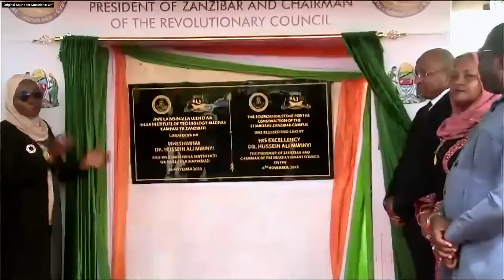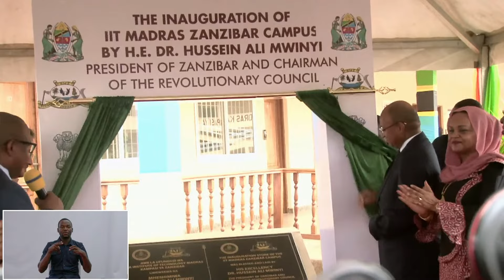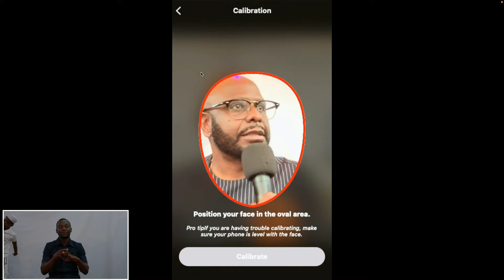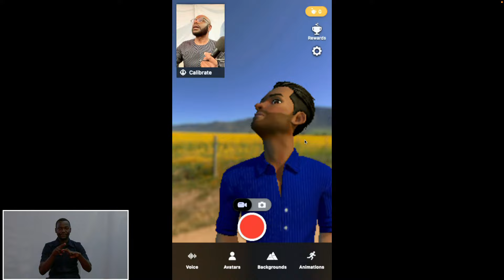THE INAUGURATION OF IIT MADRAS ZANZIBAR CAMPUS BY H.E DR HUSSEIN ALI MWINYI | NOVEMBER 06, 2023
Celebrating the Inauguration of IIT Madras Zanzibar Campus with H.E. DR. Hussein Ali Mwinyi, President of Zanzibar and Chairman of the Revolutionary council.

Venue: Indian Institute of Technology Madras Zanzibar.